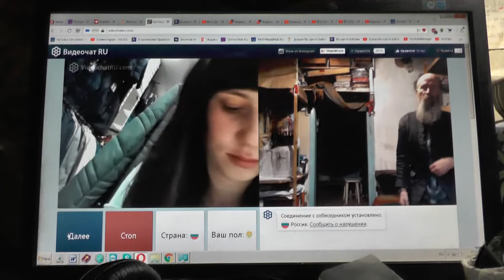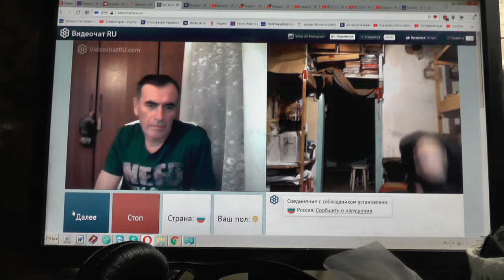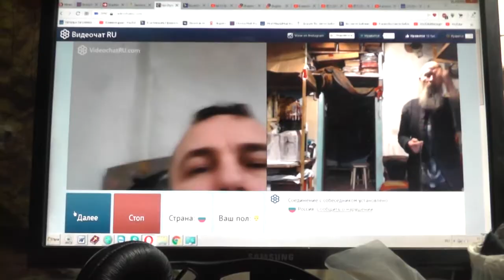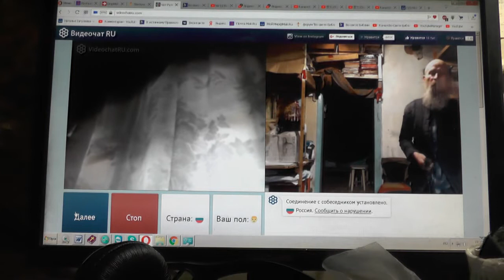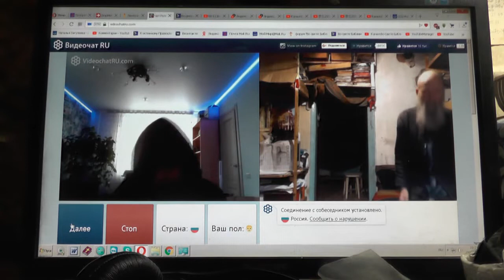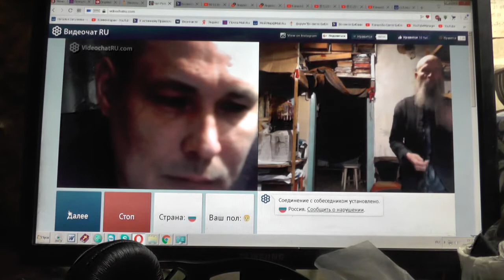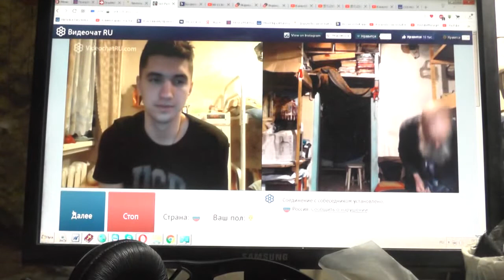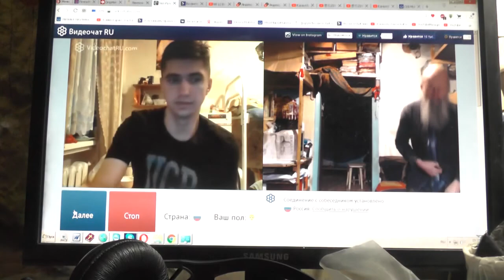№34. Лук. 14:23 …пойди по дорогам и изгородям и убеди придти. Февр. 2019